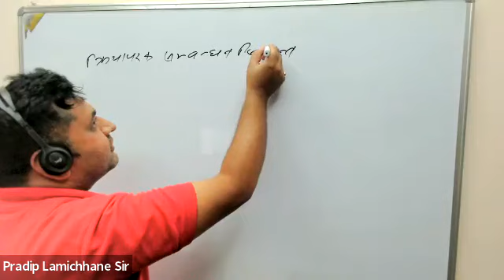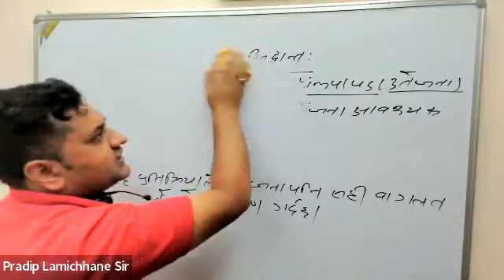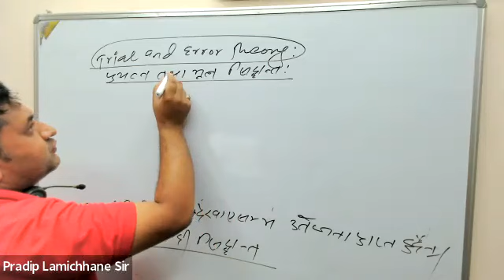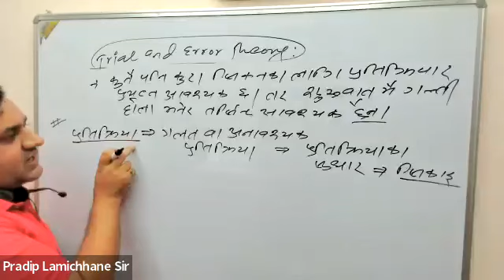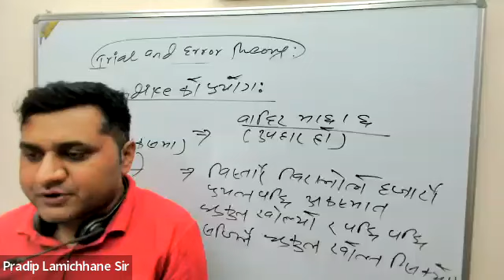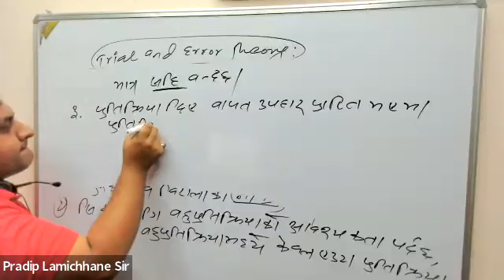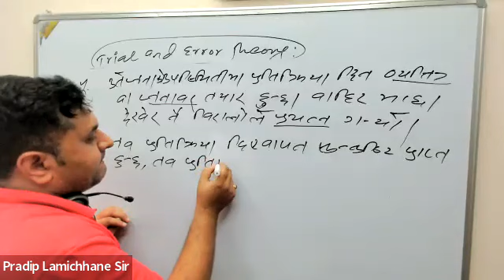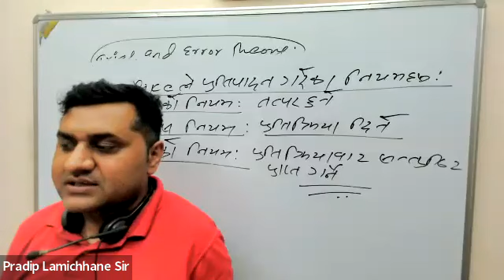कृयापरक सम्बन्धनका सिदान्तहरु।प्रदिप सर| शिक्षक लाईसेन्स कक्षाको लागि कल गर्नुहोला-9745666611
Like and Follow Pocket Education for more updates.
Pocket Education is an Online learning platform where you can consult & join to secure your career in different sectors of government jobs & Banking careers. We also conduct classes of different languages and other all academic courses as well.